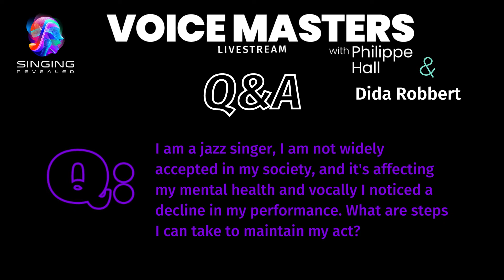Voice Masters Q&A "Maintain an Act As a Jazz Singer" with Philippe Hall & Dida Robbert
Philippe Hall & Dida Robbert discuss the question asked by the audience during the Voice Masters Q&A "Тhe Voice Back Stage" on April 17, 2021

Q:  I am a jazz singer, I am not widely accepted in my society, and it's affecting me mentally and vocally I noticed a decline in my performance. What are steps I can take to maintain my act?